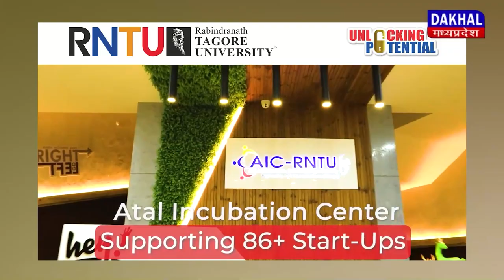DAKHAL NEWS 11 सितंबर को मैहर में होगी विशाल जनसभा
11 सितंबर को मैहर में होगी विशाल जनसभा
मैहर जन समस्या समिति करेगी यह जनसभा